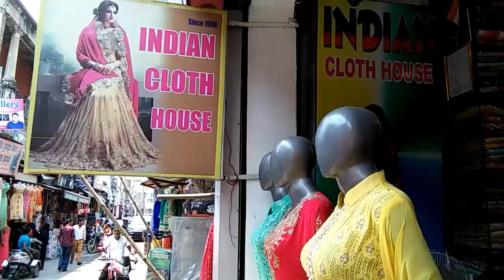INDIAN CLOTH HOUSE, SADAR BAZAR, BIJNOR